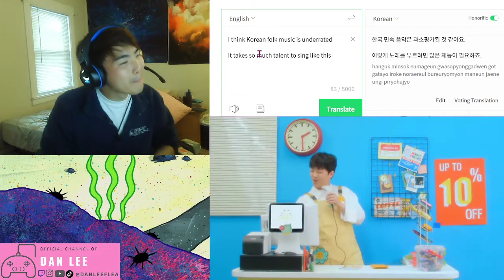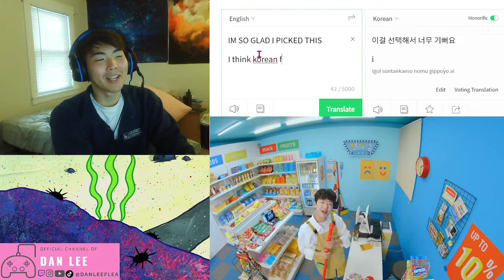Lee Chan Won(이찬원) _ Convenience store(편의점) REACTION